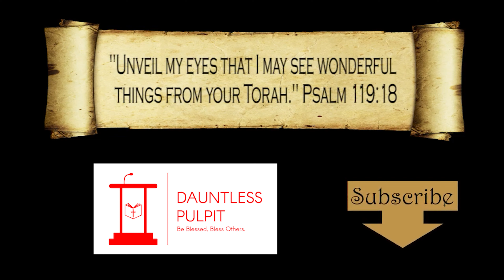Dr. Carmen Imes | Exodus 2: 5-9 | Torah Tuesday | Joel Christian